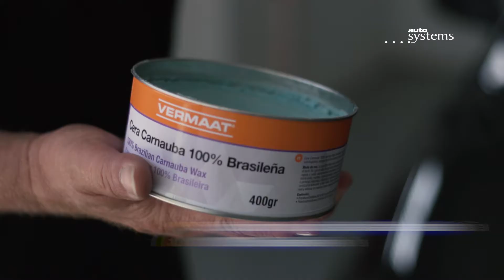Pulido Vermaat ES WEB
AutoSystems Iberia tiene nuevos productos y accesorios de pulimento Vermaat y lo muestra.